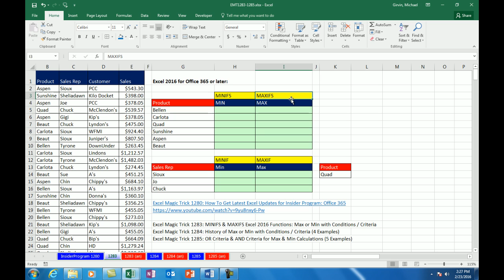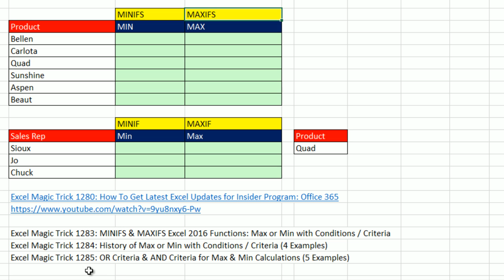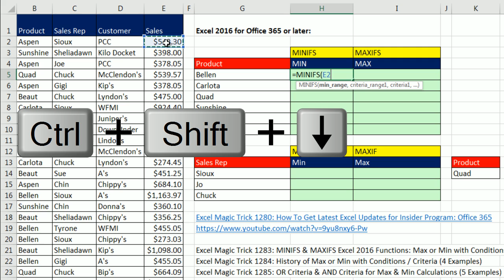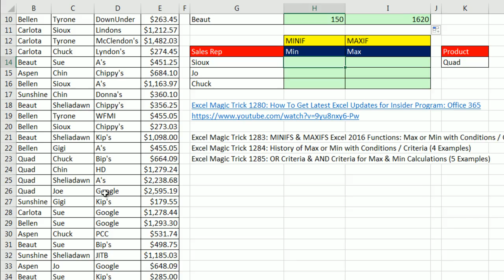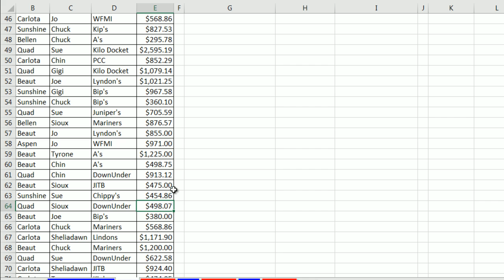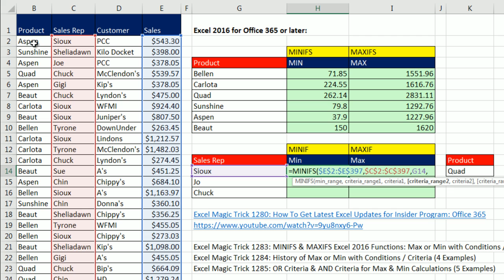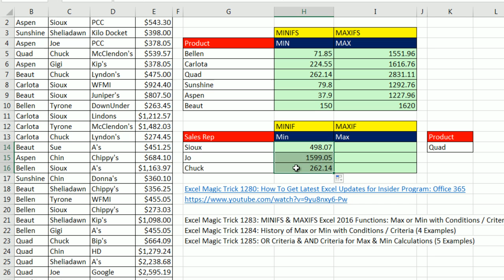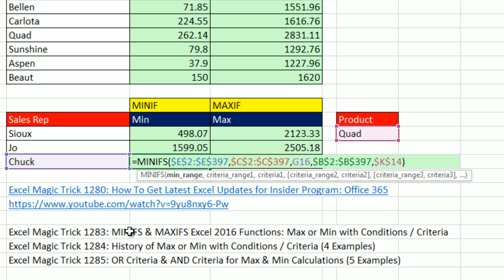Excel Magic Trick 1283: MINIFS & MAXIFS Excel 2016 Functions: Max or Min with Conditions / Criteria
Learn how to use the MINIFS & MAXIFS functions to find the Minimum and Maximum values in a column based on one or more conditions or criteria.

1. (00:13) Discussion of MINIFS & MAXIFS in this video
2. (01:13) MINIFS and MAXIFS calculation with one condition / criteria. Find the Minimum and Maximum values in a column based on one condition. See Relative and Absolute Cell References.
3. (04:17) MINIFS and MAXIFS calculation with two condition / criteria. Find the Minimum and Maximum values in a column based on two conditions or criteria. See Relative and Absolute Cell References.

Office Insider Version: 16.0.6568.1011 or 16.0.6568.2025